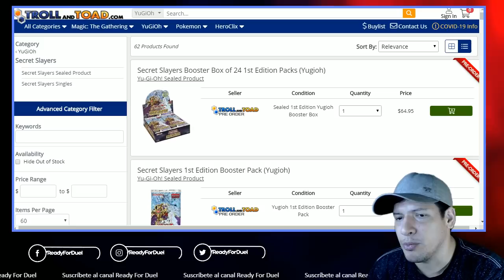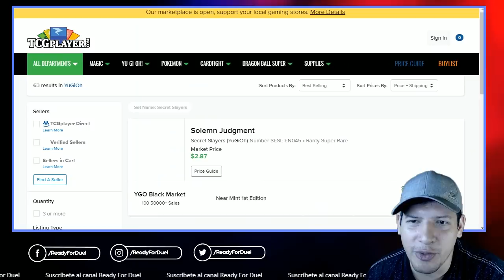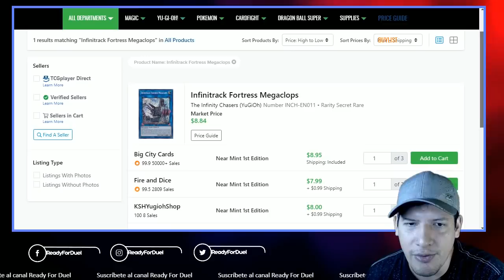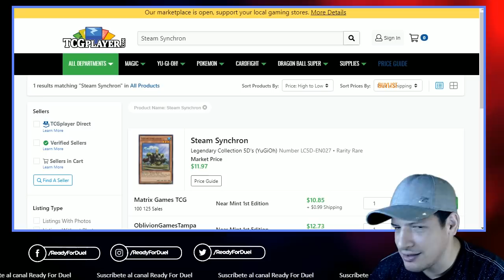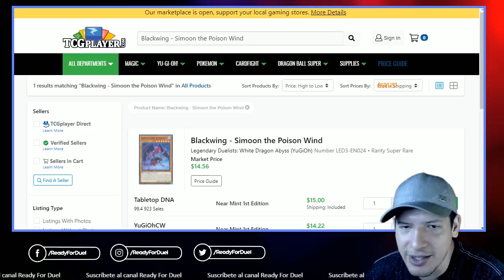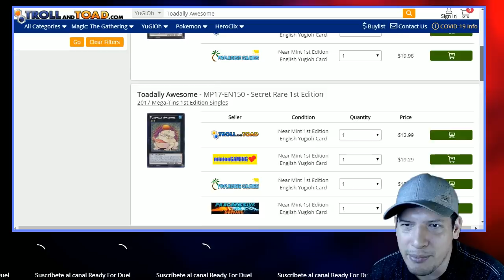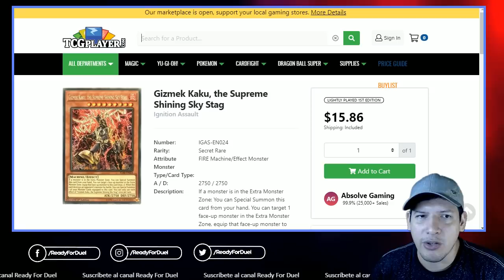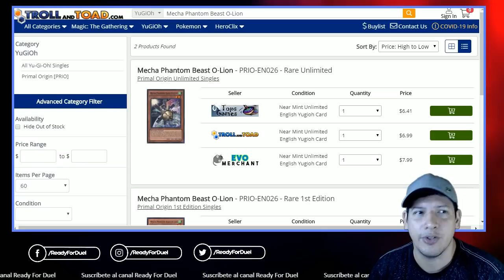¡Hype! ¡El nuevo meta virtual! ¿Zoo 2.0?